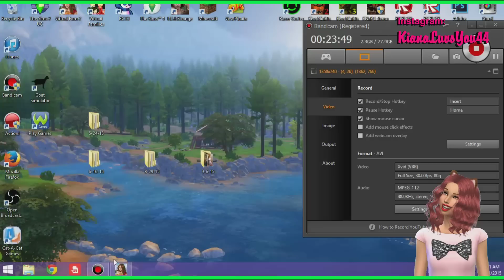Let's Play Virtual Families 2! | Part 85 | Home Renovations!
We work on some minor home renovations!

Due to being sick at the moment, I decided to work on home renovations and record it, so that way I don't have to do much talking. I'm starting to feel a bit better but I sound pretty weird when I talk still so for now it will do. ♥

★ Click the sub button to become a Snass member!

♥ Roblox:             OfficialKianaLuvsYou
♥ MSP:                 KianaLuvsYou44

Video Schedule:

Mon:       Virtual Fam 2 & Life Is Strange
Tue:        TS4: 100 Baby Challenge & RCT3
Wed:       Virtual Fam 1
Thur:
Fri:          Virtual Fam 2
Sat:         TS4: 100 Baby Challenge
Sun:        Sunday Sit-Down (Random Games)